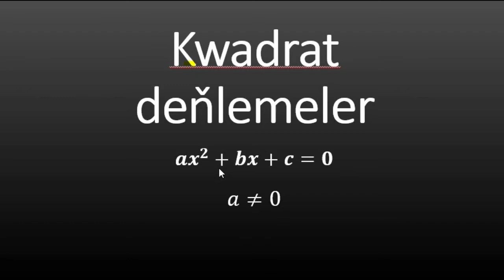kwadrat deňlemä degişli mysallar#Matematika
kwadrat deňlemä degişli mysallar